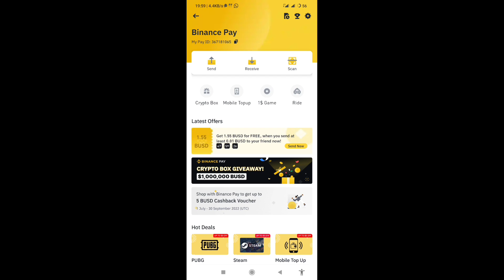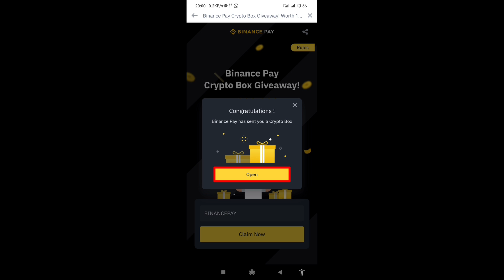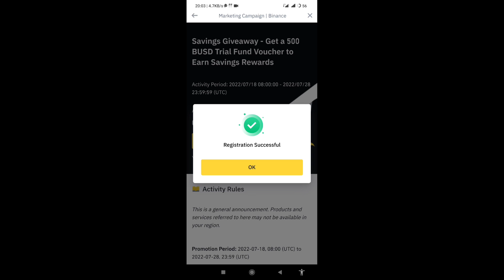Binance வழங்கும் Gift | அனைவரும் இலவச பணம் எடுக்கலாம் | 175,000/- Giveaway $500 BUSD | Kokul Tech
Binance Account இனை எப்படி Create பண்ணி ID Verification இனை வெற்றிகரமாக முடிப்பது | Kokul Tech

1. Tech News
2. App Reviews
3. Technology Tips & Tricks
4. Online Earnings...